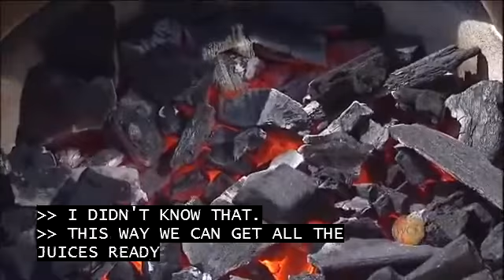Home Cook: CATA - USO BBQ for the Troops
The Chicago Automobile Trade Association (CATA) new car dealer members, for the second year in a row, are kicking off the 2014 USO Barbecue for the Troops event on Saturday, July 19th.

Over 60 dealers will be simultaneously holding barbecues at their dealerships  all to raise money for the USO and support local military and their families. 100% of the proceeds go directly to aid them. CATA Chairman Colin Wickstrom tells us about their efforts to surpass last years donations. So go out this Saturday for some fun for a good cause!!!

To find a New Car Dealership BBQ near you visit DriveChicago.com.

Chef Jeff Shapiro from Real Urban Barbecue taught the New Car Dealers BBQ basics, so he is in the kitchen to give all of us some grilling pointers on how to make the best steak.

Here are Chef Jeff's tips:

-Chef Jeff likes using a ceramic cooker  holds the heat better
-buy best cut you can afford  1-1 ½ inches in thickness
-meat should sit out at room temperature for 30 minutes before cooking
-build fire  he prefers lump charcoal, but you can use gas too - heat to 700 degrees
-Season the steak  kosher salt/black pepper/olive oil  but only 5 minutes before cooking otherwise the salt will pull moisture from the meat.
-Sear the steak for 90 seconds on each side  take off of cooker
-Damper down the cooker, bringing the heat down to 400 degrees
-Add wood when temperature is right  cook steaks 5-6 minutes per side